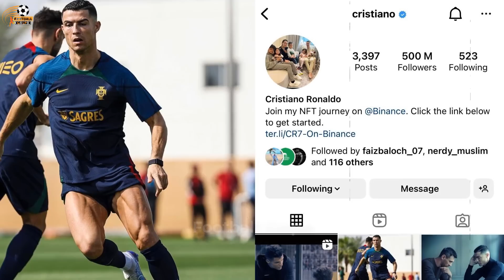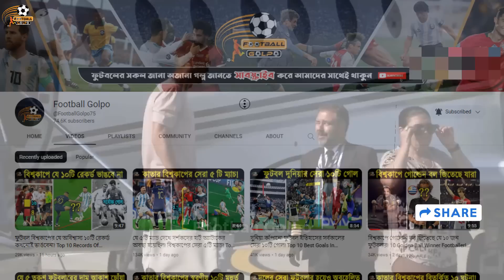মেসি,নেইমার নাকি রোনালদোর! দেখুন সবচেয়ে দামি বিমানের মালিককে? Most Expensive & Luxurious Private Jet